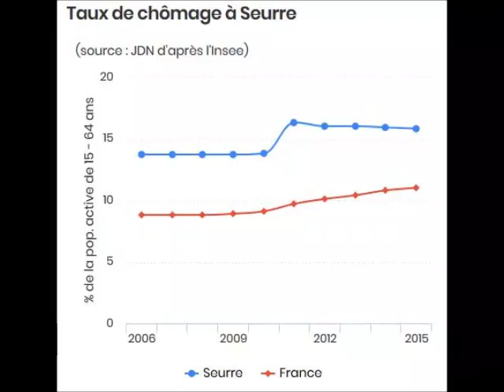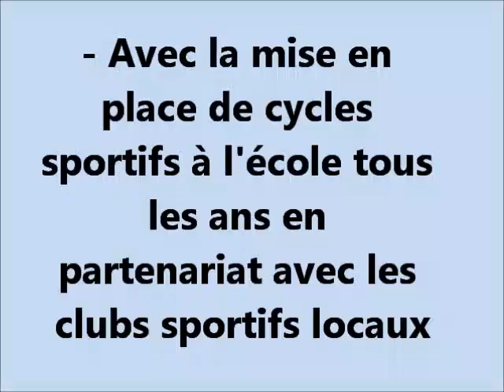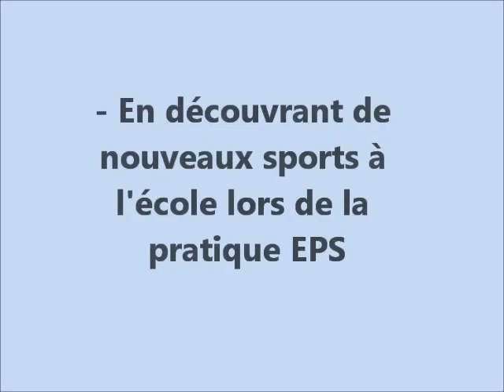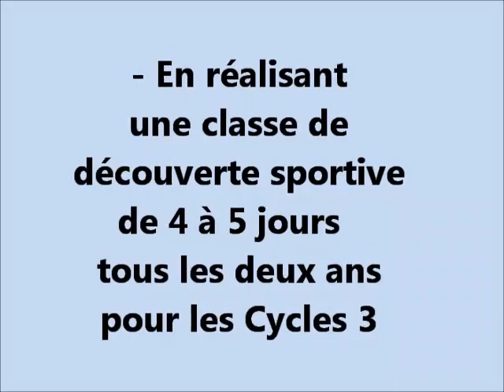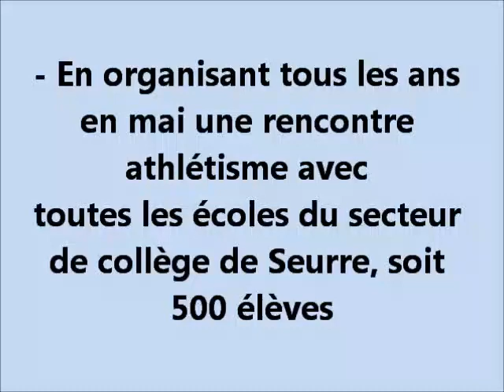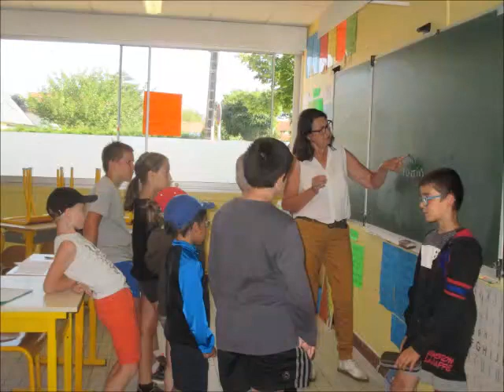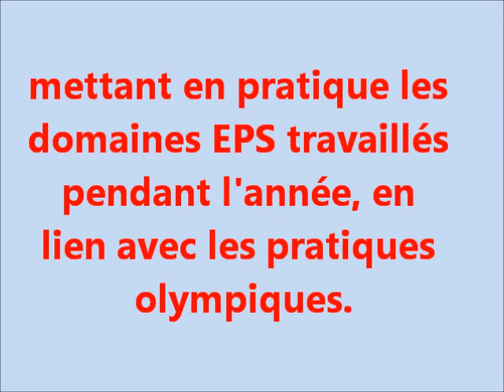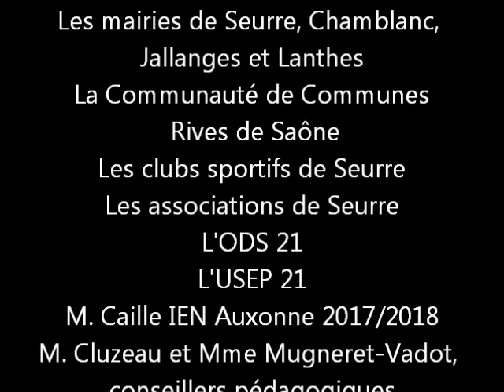Génération 2024 à l'école Cité Verte de Seurre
Les jeux olympiques et paralympiques de Paris 2024 constituent une opportunité exceptionnelle pour renforcer l’éducation physique et le sport scolaire à l'école. A travers ce film, vous pourrez découvrir comment l'école "Cité Verte" de Seurre a répondu aux différents objectifs du cahier des charges pour obtenir le label "génération 2024" en :

- Développant des projets structurants avec les clubs sportifs du territoire
- Participant aux évènements olympiques et paralympiques (semaine de l’olympisme du 4 au 9 février 2019, journée olympique du 23 juin...)
- Accueillant une sportive de haut niveau